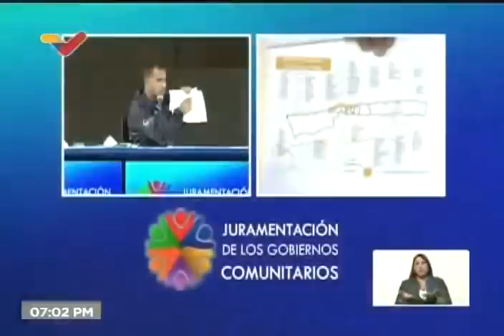Maduro juramenta consejos de gobierno del estado La Guaira, 18 de febrero de 2022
Evento completo dirigido por el Presidente de Venezuela, Nicolás Maduro, juramentando los consejos de gobierno en el estado La Guaira (antiguo Vargas) este 18 de febrero de 2022.

USDT o Bitcoin (BEP20): 0xef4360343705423a24119205eeb1de2a10fd23f4

USDT (TRC20): TQJB86JZjF5Kt1C7f322aax4iyD6x65UcV

Petros: PFfDUW3cj1WD7cUPYg9MK2EtgG5nUgVzuc